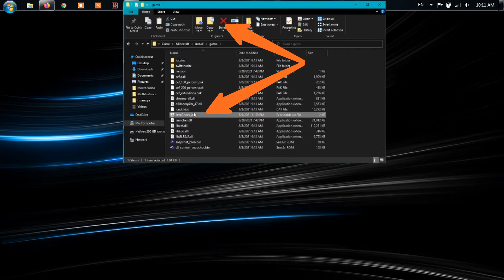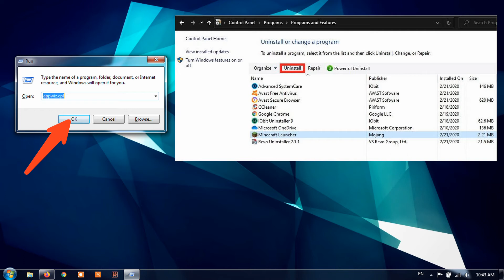3 Ways To Fix Minecraft Launching the game failed | Your Java Runtime is incompatible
Launching the game failed!
Your Java Runtime is incompatible. Please edit your installation to use the bundled Java Runtime.

This guide will show you how to fix this error.